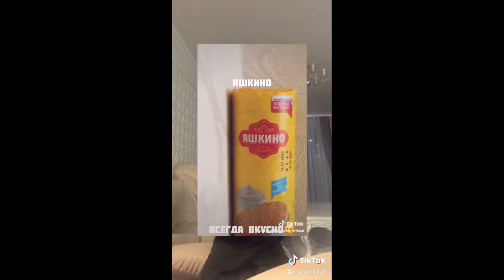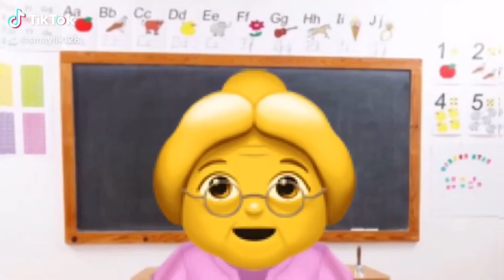Смайлик2D//Все мои серии из тик тока (сделал видео минас)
@2danimation114 Смайлик 2D animation